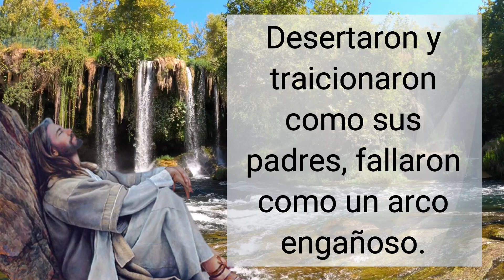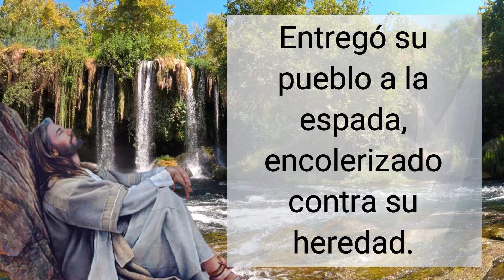🕯️ Salmo del día: Enero 15 (Lectura del dia, Salmo de hoy)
Salmo diario católico ♥  【 ORACIÓN DE GRAN PODER 】

R/. ¡No olviden las acciones del Señor!

Ellos tentaron al Dios altísimo y se rebelaron, negándose a guardar sus preceptos; desertaron y traicionaron como sus padres, fallaron como un arco engañoso.  R/.

Con sus altozanos lo irritaban, con sus ídolos provocaban sus celos. Dios lo oyó y se indignó y rechazó totalmente a Israel.  R/.

Abandonó sus valientes al cautiverio, su orgullo a las manos enemigas; entregó su pueblo a la espada, encolerizado contra su heredad. R/.

oracion del día,  evangelio de hoy, salmo del dia de hoy, salmo de hoy